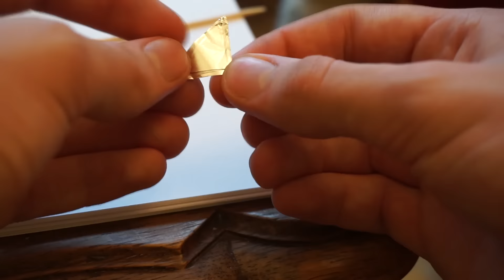UNE FUSÉE (miniaturisée) DIY !!! 🚀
Comment faire une fusee en allumette !
La nouvelle année est a l'approche, et pour feter ca, je vais vous apprendre comment faire une fusée en papier d'aluminium. Il est beaucoup plus puissante qu'un fusée a eau en bouteille, car il est propulsé par l'explosion d'une allumette !

Le matériel nécessaire:

1 allumette
Du papier d'alu
Des ciseaux